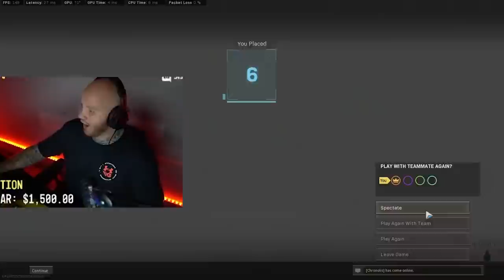THIS HACKER GOT BANNED IN 30 SECONDS...